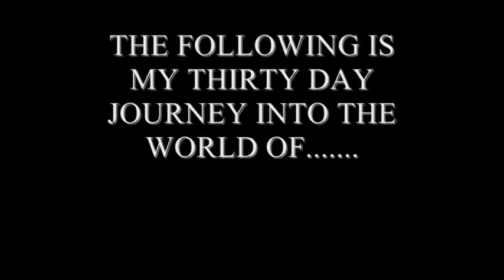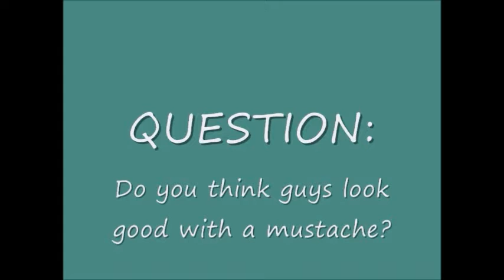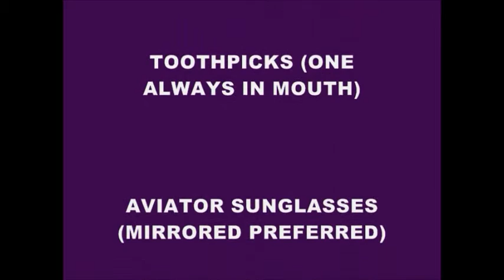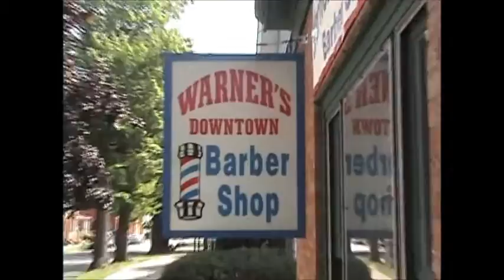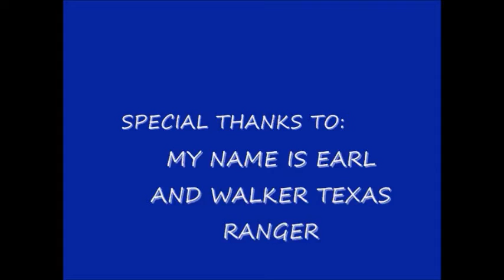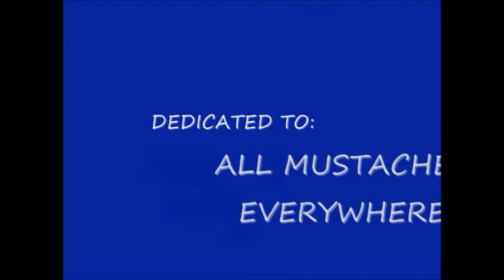My Journey Into The World Of The Mustache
The first documentary I ever did. It was done back in 2008. I grew a mustache for 30 days and documented the journey. I miss my stache. Enjoy! Inspired by the Glorius Mustache Challenge